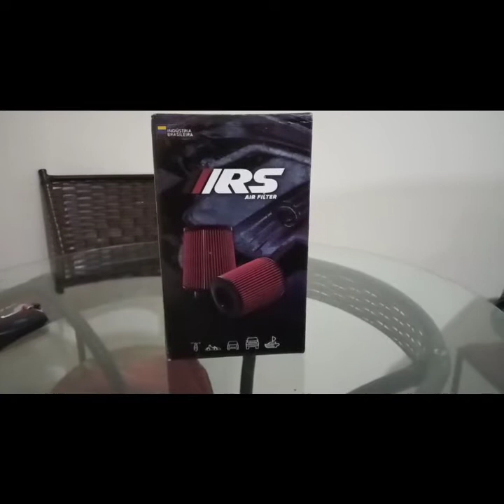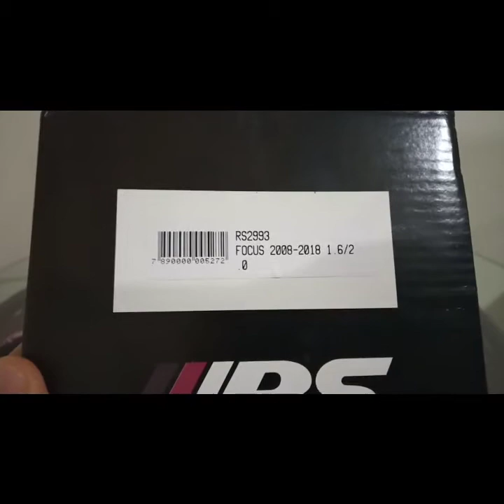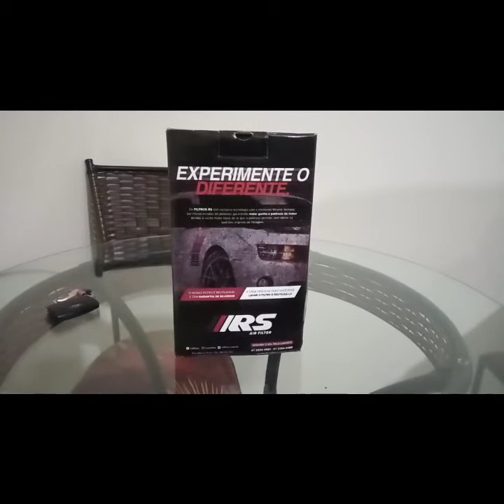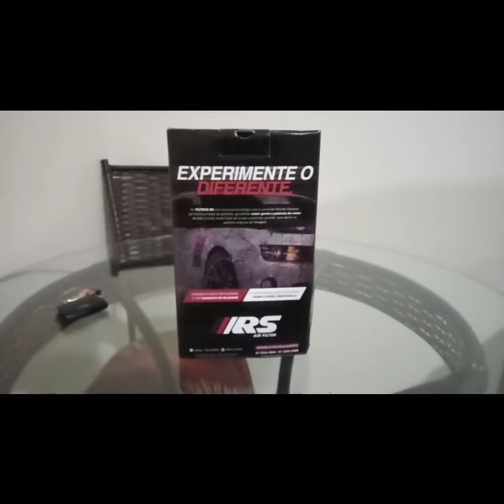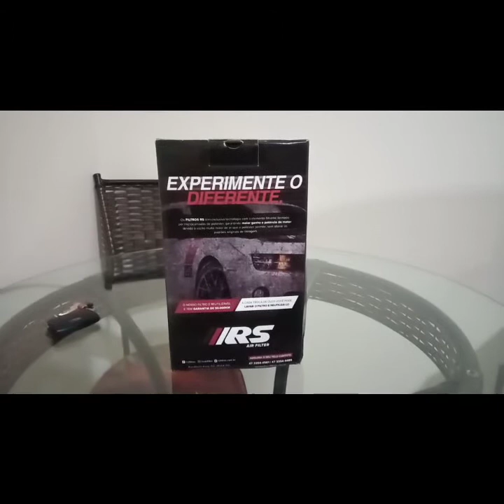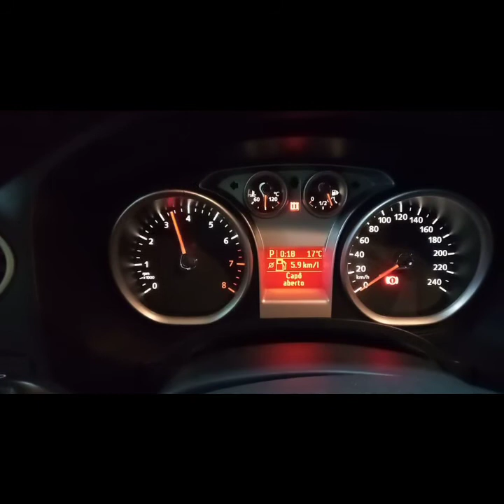FORD FOCUS 2.0 DURATEC COM FILTRO ESPORTIVO!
minha opinião sobre o Focus 2.0 com filtro esportivo da marca RS filters